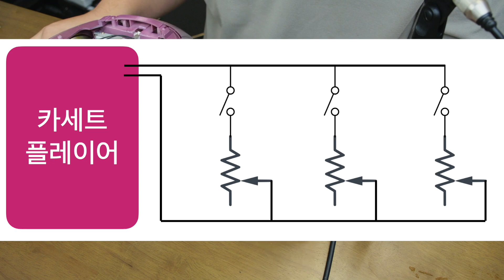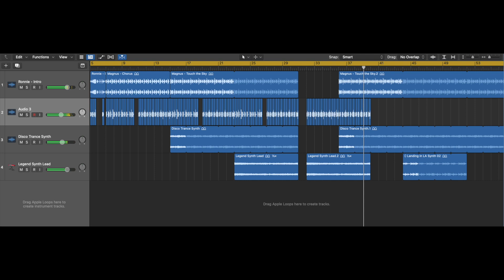구형 카세트테입 오디오를 초강력 EDM사운드 신디사이저로 개조하기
재활용쓰레기장에서 주워온 INKEL 오디오를 초강력 EDM 신디사이저 사운드 머신으로 개조해봤습니다.

- 이 영상에서 사용된 장비
Camera : Panasonic S5, BMPCC 4K
Lens :  Lumix 20-60, 12-35, 20mm
Mic : Shure SM57
Edit : Final Cut Pro (Mac M1 Mini)
Light : Nanlite Forza 60, cheap 120cm octa softbox
Control : ATEM MINI Pro, Hyperdeck shuttle HD

jump to
0:00 소개
1:17 개조
3:15 사운드테스트
4:04 EDM샘플뮤직